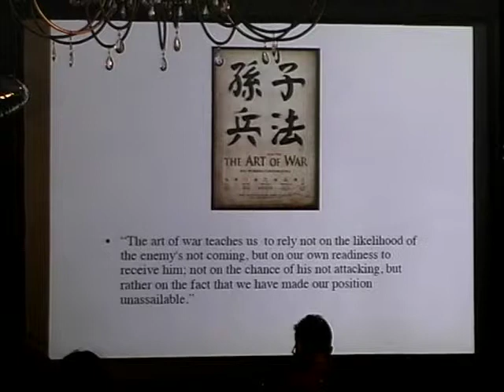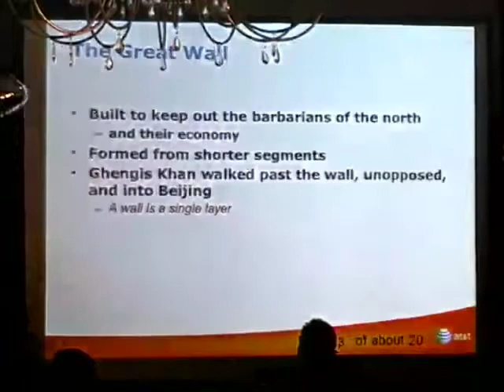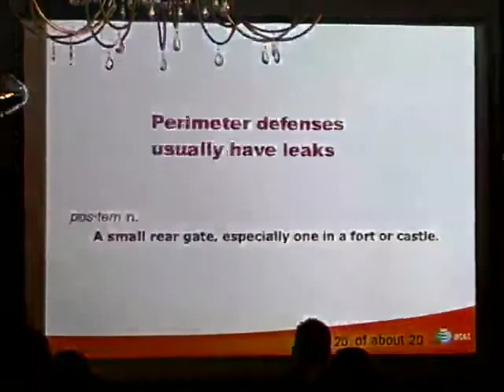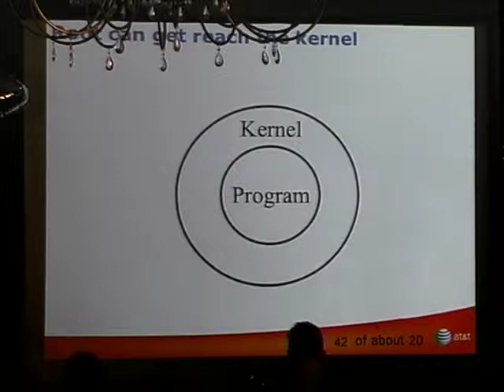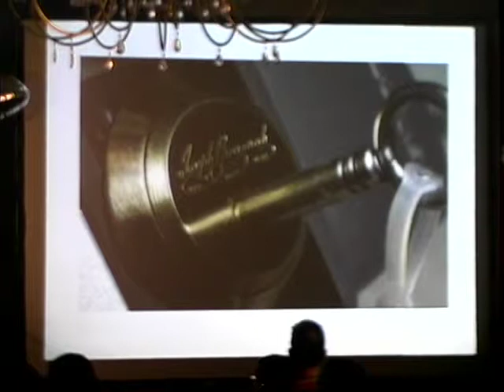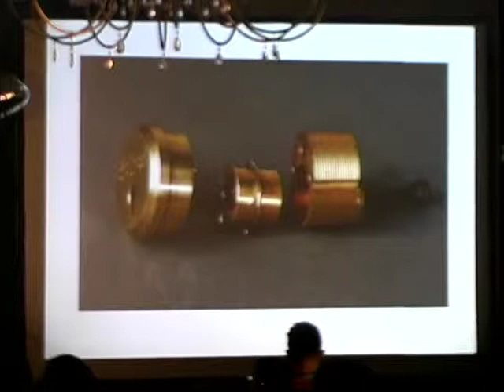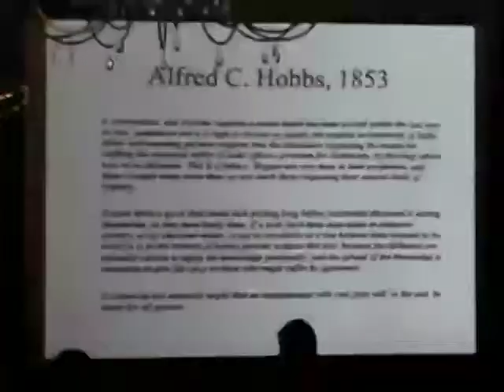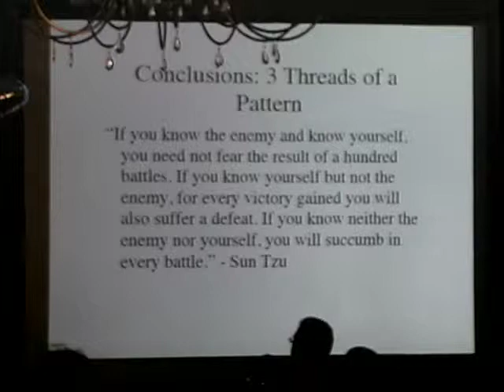The Next HOPE (2010): Simpsons Already Did It - Where Do You Think the Name "Trojan" Came From?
Sunday, July 18, 2010: 12:00 pm (Lovelace): SMS blockers, ransomware, licenses for trojans, factory installed malware... every day the news is full of accounts of innovative threats altering the landscape of the security arms race. But are these attacks really new? A quick glance at history shows us that these same attacks and defenses have been around for as long as there have been humans. Come hear about the ancient Greek firewalls (and firewall bypasses), about Roman security-by-obscurity, ancient port-scanning, and about Mozart's "rights amplification" against the Pope. This will be a trip through the ages as the security arms race is analyzed. You'll discover how we got where we are today and learn that even in security, history is always repeating itself.

Hosted by Sandy Clark (Mouse), Matt Blaze, and Bill Cheswick